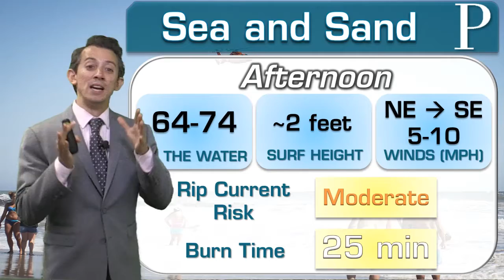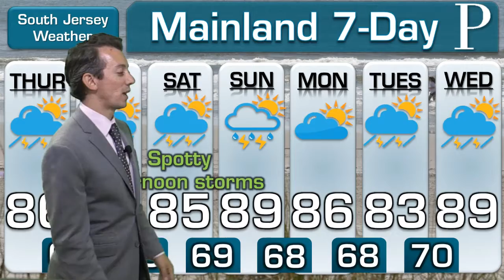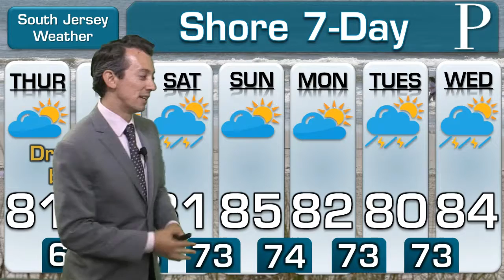WEATHER: August 1st Midday Forecast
MIDDAY WEATHER: August will start off calmer than how we ended July. Meteorologist Joe Martucci says we'll be mostly dry into the weekend but the sticky air will keep a few storms around.